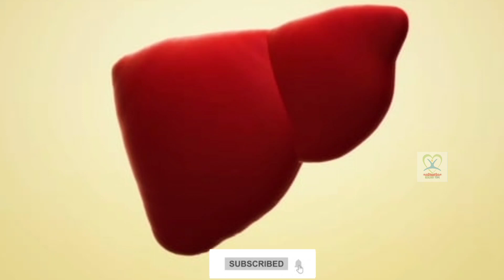महिलांसाठी मखाना खाण्याचे फायदे -makhana khanyache fayde -healthy tips marathi